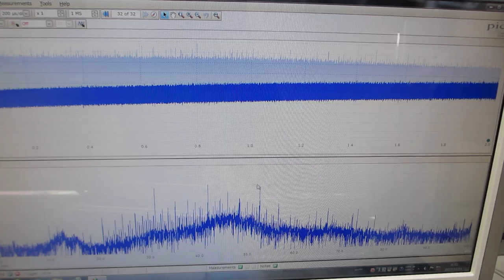オリジナル超音波洗浄器（42kHz 35W)実験－－－超音波の最適化技術－－－